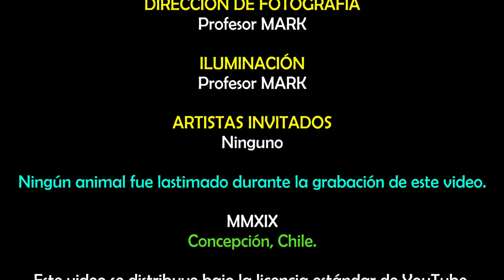Álgebra de Baldor | Ejercicio 9.1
En este ejercicio se pide hacer la reducción de un polinomio que contiene una sola clase de término con coeficientes de distintos signos.